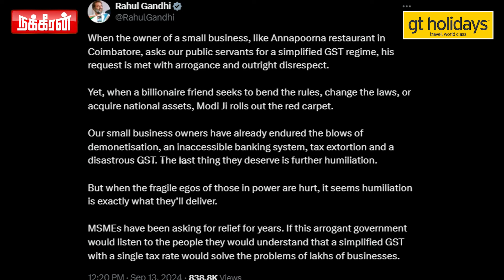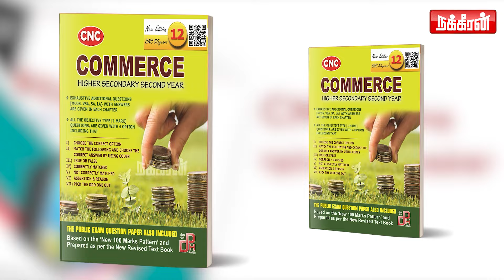CM ஸ்டாலின் Returns.. திமுகவில் நடக்கப்போகும் பிரளயம்? துரைமுருகன் கொடுத்த HINT! Nirmala Sitharaman